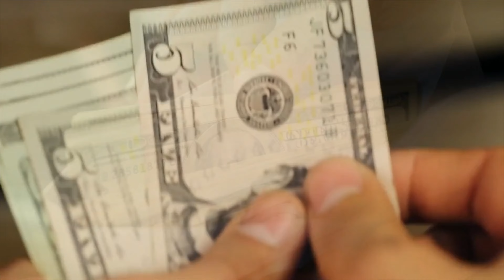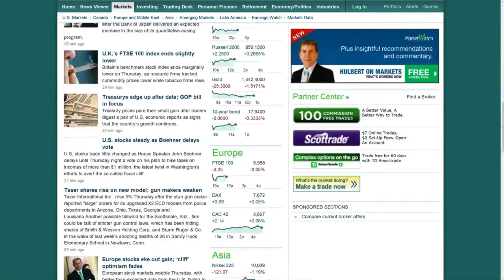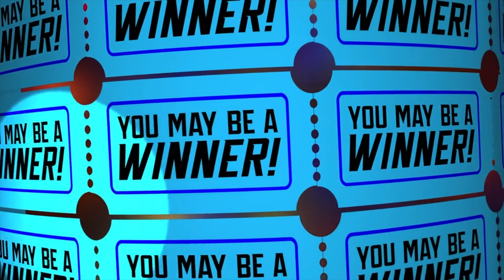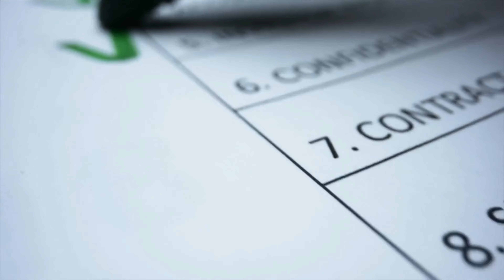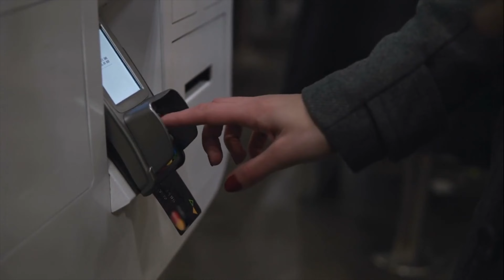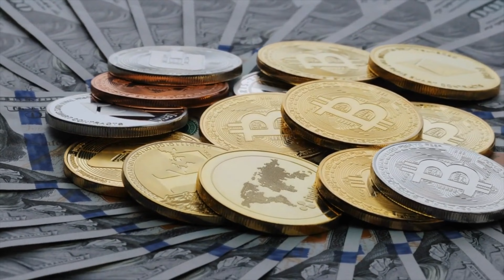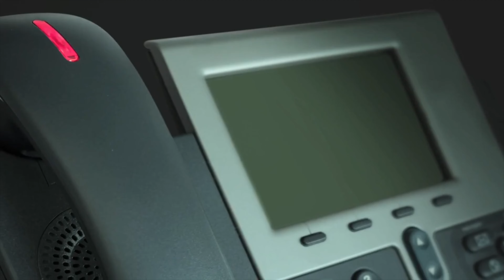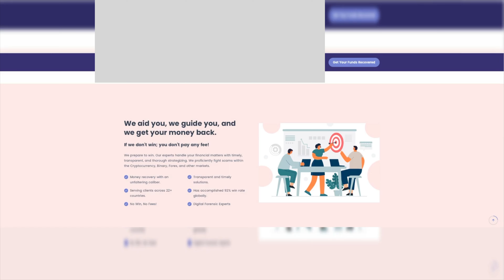BEWARE OF THE REFUND AND RECOVERY SCAM: Scammers Can Strike Twice!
Today’s video deals with another emerging scan, The Refund and Recovery Scam!  We will unravel the intricate workings of the Refund and Recovery Scam, showcasing how crafty criminals can swindle unsuspecting victims not just once, but twice!

Unfortunately, there are numerous websites online which profess to provide these services. In short, they claim to be able to recover funds victims have lost to scammers. These scam recovery websites make bold statements such as “…if you have been duped by the likes of a scammers, reach out to us and our experts will get your money back.” Or even bolder claims such as “has accomplished 92% win rate globally.”

The proliferation of refund and recovery scam services on the web, truly challenge all common sense! How can money or prosecution be instituted against person or persons from parts unknown? Now it is common knowledge that many scams, especially romance scams, come from places like Nigeria and Ghana in West Africa. Many of these scams are carried out by gangs of scammers. The money is divided among the gang members. The thought of a company being able to recover lost “scam” money from these individuals defies logic. Where would you start, and where would you end?  Then, would this money be just laying around in a sock drawer, in a retirement account, or in a long-term CD.  No, the money is long gone, and the scammer is on to the next victim!

In the refund and recovery scam, the scam typically starts with victims falling prey to an initial scam. It could be your everyday garden variety scam like romance scams.  Then, like a phoenix from the ashes, another scammer (or sometimes the same one) swoops in, claiming to be a 'recovery agent.' They promise to help you retrieve your lost funds, only to trick you into paying 'fees' or 'taxes,' exacerbating your loss. They advertise all over the web with sites that look pretty legitimate and professional.

If you come across one of the many sites on the Internet offering Refund and Recovery Services.  Be very careful!  First, take the time and analyze the whole site.  It may look professional at first glance.  As you analyze these sites, you will soon see the poor vocabulary, bold claims and made-up statistics throughout the whole site.  These are only some of the many red-flags on these sites.

One of the refund and recovery sites I delved into, look very professional.  I was actually quite curious.  However, after of few minutes of looking through the site, I noticed numerous grammatical errors, bad vocabulary and a host of other issues.  I looked up the business address and found it was a operating out of a virtual office.  They also provided numerous business addresses around the world.  With a host of virtual offices around the world, it’s easy for a business to look like a global business.   However, if you take the time to Google the addresses listed for this business, or ANY questionable online business, you will find most operate out of virtual offices or mail drop location.  Does this make them illegitimate?  Absolutely not.  But it definitely raises some red-flags.

Stay tuned till the end, as we share essential tips on how to protect yourself from these scams, detect red flags early, and the steps to take if you ever find yourself victimized.  This is the scam after the scam!

Remember, knowledge is power, and we're here to arm you with the information you need to stay safe online. Let's build a safer internet, one video at a time.

00:00 Introduction
00:33 Majority Of Scammers Operate Overseas
00:51 Global Anti-Scam Alliance
01:15 Post-Scam Opportunities For New Scam
02:07 Need A Scam Special Ops Group To Recover Funds
02:22 The Refund And Recovery Scam
02:56 Scheme Follows A Set-Pattern
03:09 Your Name Goes On A Sucker's List
03:51 The Pitch
04:47 Sales Pitch Lines Designed To Deceive
05:36 Do Not Give Out Information
05:47 How To Recognize Refund And Recovery Scam
06:16 It Is Illegal To Ask For Fees In Advance
06:50 How To Avoid Refund And Recovery Scams
07:48 Only Scammers Request Money Via Gift Card, Cryptocurrency, etc
08:34 Search Online For Company Info, Complaints, Scams, etc